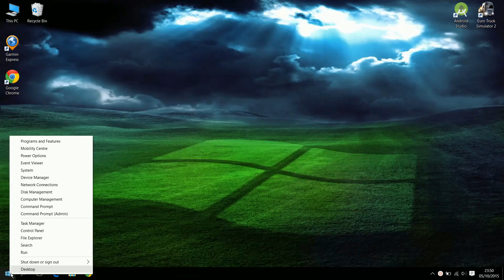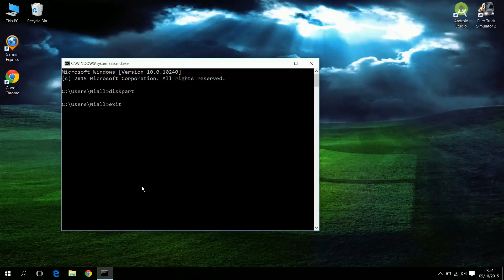How To Remove Write Protection From A SD/Micro SD Card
Had a problem where my SD card wouldn't allow me to remove any images or format the SD card, so i found this solution and it worked for me :)